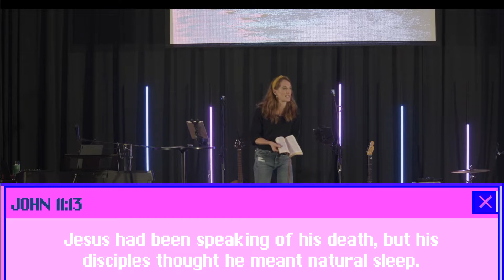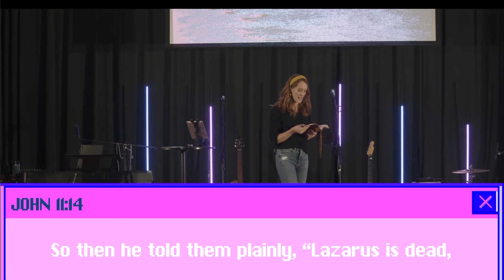Rattle // Pt. 2 - Shake off the Grave Clothes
We carry around so many things in life that cause death. Our grief. Our pain. Our hurt. Our addictions. Our distractions.

Jesus calls forth new life for Lazarus by telling him to shake off the death clothes. God wants new life for you, too.